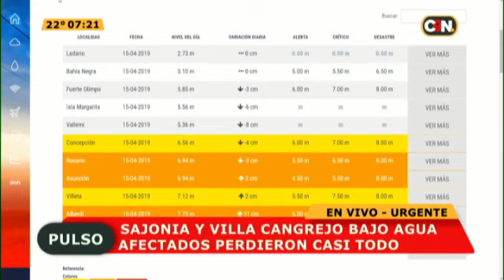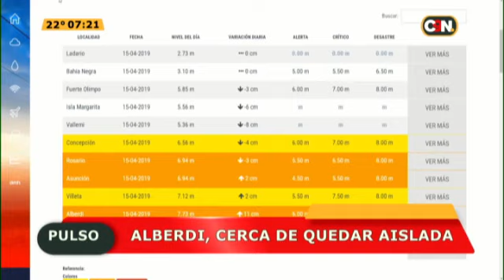Se derrumbó muro y aguas del río Paraguay inundaron Villa Cangrejo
Familias del sector lo habían construido para evitar la inundación, pero la estructura se vino abajo